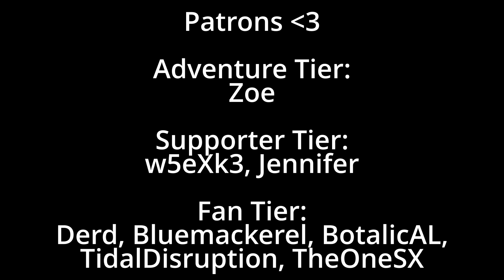100 Days in a Minecraft Nightmare - The End?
I've compiled 12 of the scariest Minecraft datapacks for Halloween this year; let's see if we can survive the terrors of the night. From a blood moon to Incendium, to terrifying new mobs, this video is not for the feint of heart.

►DATAPACKS

A big thank you to Hinge (the creator of manic and Sanguine).